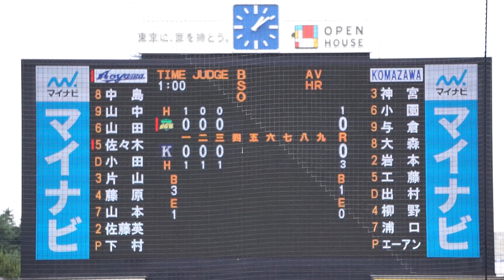2022/10/19(水) エーアンリン(駒澤大学) vs 佐々木泰(青山学院大学) ショートゴロ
東都大学野球 2022秋季リーグ戦(1部) 2022/10/19(水) 明治神宮野球場 青山学院大学 vs 駒澤大学 2回戦

3回表（青山学院大学の攻撃）
（先発投手）エーアン
0アウト 佐々木 ショートゴロ

【勝投手】松村
【敗投手】下村

2022/10/8(土) 鈴木健(東京大学) vs 山田健太(立教大学) レフト2ランホームラン（打点2）
2022/8/31(水) 内海優太(広陵高校) 右中間ソロホームラン（打点1）打席(4回表) vs 篠木健太郎(法政大学)